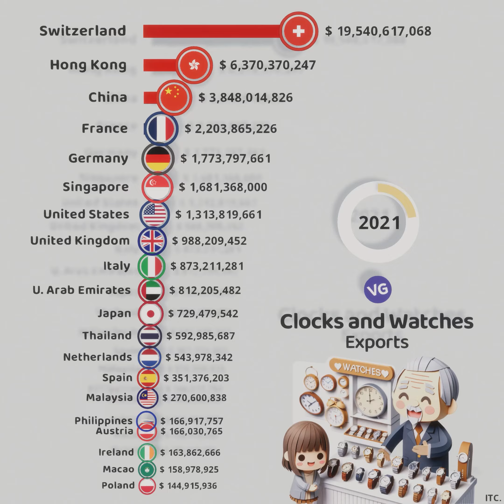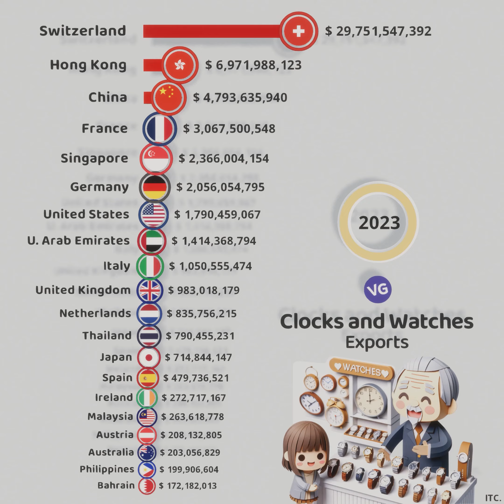The Largest Exporters of Watches and Clocks in the World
ITC.